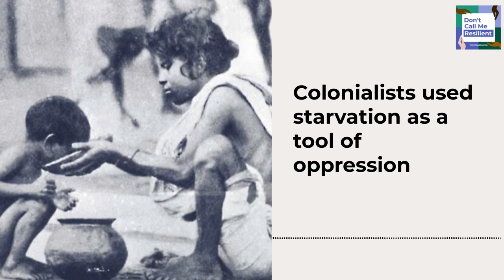Colonialists used starvation as a tool of oppression: Season 7, Episode 3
Vinita speaks to two famine scholars about the use of starvation as a tool in the colonizer's playbook through two historic examples - the decimation of Indigenous populations in the Plains, North America and the 1943 famine in Bengal, India.

In today's episode, we're continuing the conversation we started last week about using forced famine as a tool to control land, resources and people.  For centuries, starvation has been effectively used by colonial powers to control populations, to acquire land and the wealth that comes with that.  Today, we’re looking at the decimation of Indigenous populations in the Plains of North America –  and the 1943 famine that took three million lives in Bengal, India, which was then under British rule. These are two vastly different populations that were devastated by a complex set of factors. But both populations had a few things in common: they were thriving with healthy and wealthy communities. And although disease and famine existed before the arrival of Europeans, it cannot be denied colonial powers accelerated and even capitalized on chronic famine and the loss of life due to disease and malnutrition. Through these two examples, Vinita looks at how starvation has been used as a tool in the colonial "playbook." She is joined by James Daschuk, Associate Professor in the Faculty of Kinesiology and Health Studies at the University of Regina and the author of Clearing the Plains: Disease, Politics of Starvation and the Loss of Aboriginal Life. And Janam Mukherjee is an Associate Professor of History at Toronto Metropolitan University, and the author of Hungry Bengal: War, Famine and the End of Empire.